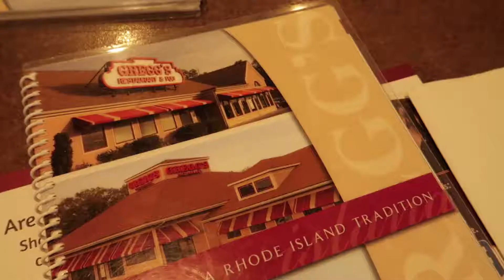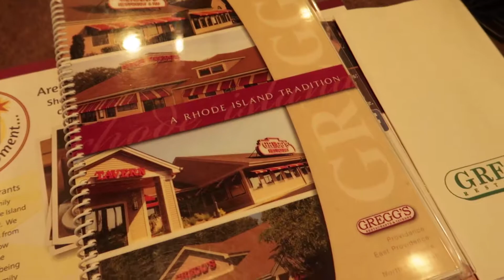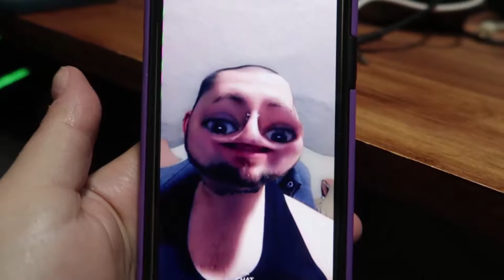He's Sitting Like A Squirrel | Vlog 1158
08.11.18 | Day 1158

Our oldest cat really wanted cheese. We continued with our Saturday tradition of dinner with Grandma and went to Gregg's. Then there was a cat just hanging out on the fence.

Ken 👻: tkoprovidence
Marissa 👻: miffy.penguin